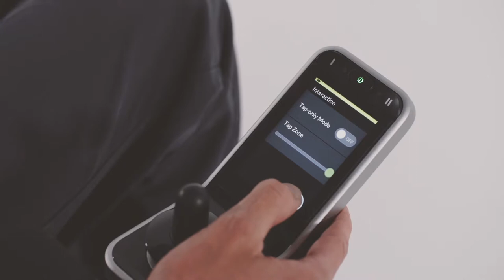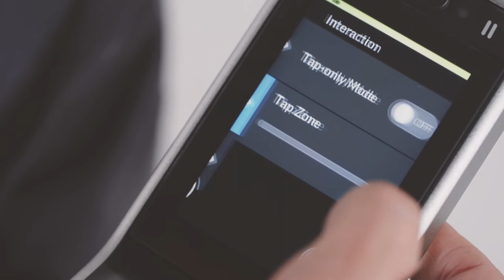Invacare LiNX - Comment configurer le mode de navigation par glissement ou par appui sur un REM400